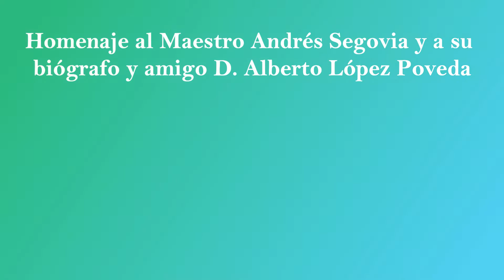Luz y memoria / Autor: Santiago Delgado Llopart / María Esther Guzmán (guitarra clásica)